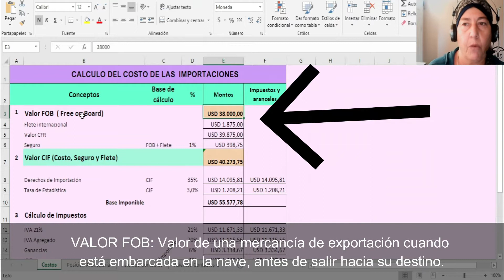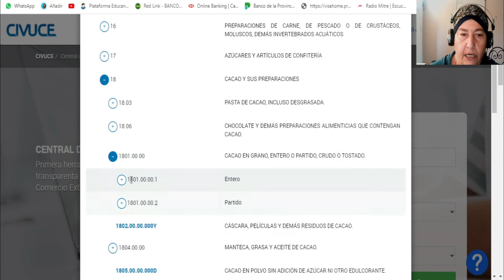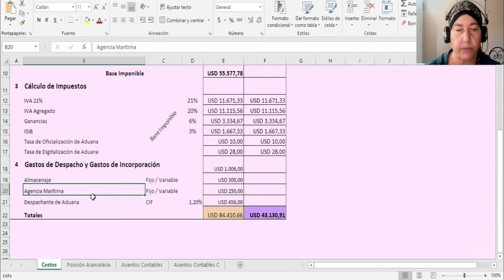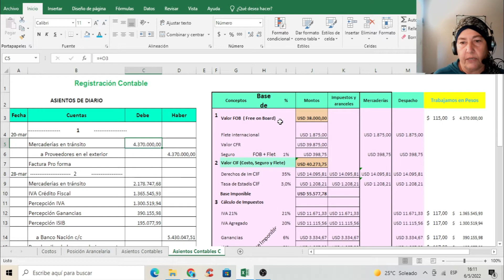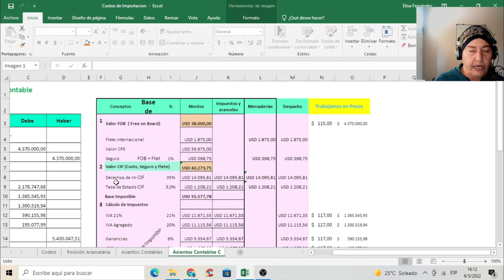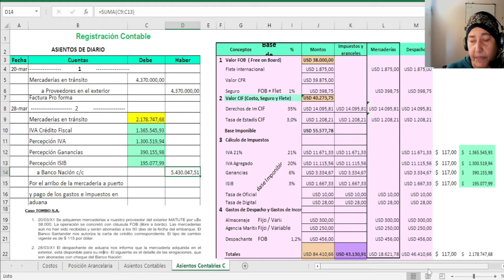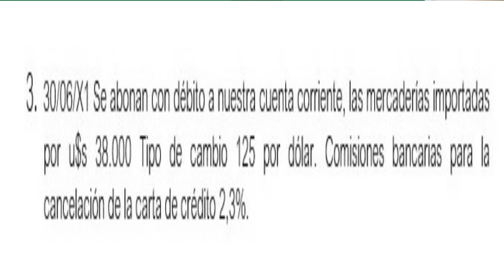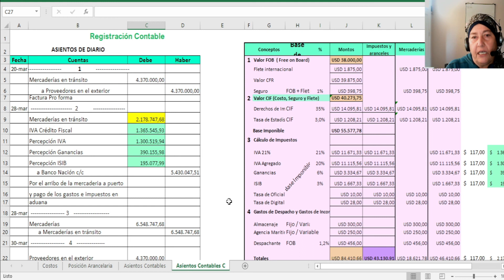Asientos contables de IMPORTACIONES 👉 Cómo calcular los Costos de IMPORTACION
Cuando importamos productos, existen una serie de costos que es necesario tener en cuenta para determinar el futuro precio de venta. En este video también te muestro como lo contabilizamos.

0:00 Introducción
0:30 Costos de importación
0:45 Valor FOB
1:10 Valor CIF
1:55 Posición arancelaria
05:20 Asiento de compra al exterior con carta de crédito
06:02 Tipo de cambio de importación
07:30 Arribo a puerto
11:08 Mercaderías en tránsito
11:52 Cancelación de la carta de crédito